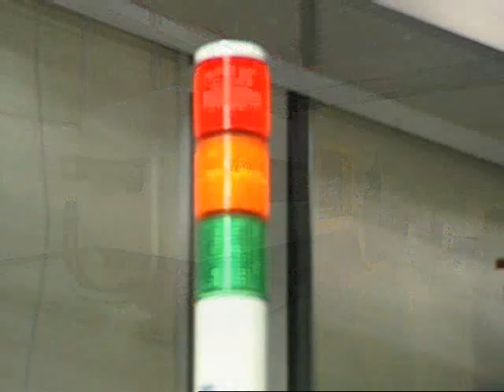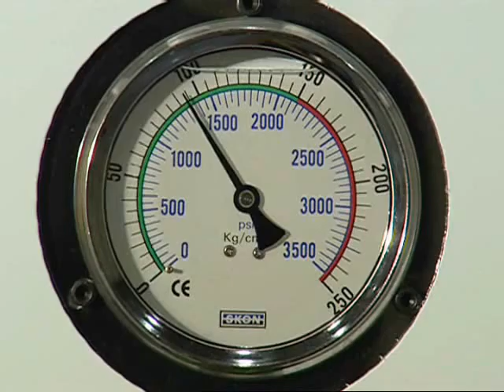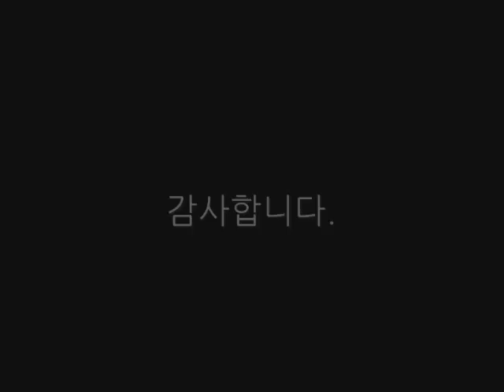WOOJIN PLAIMM NS380HPET